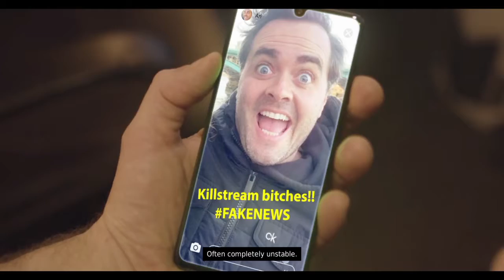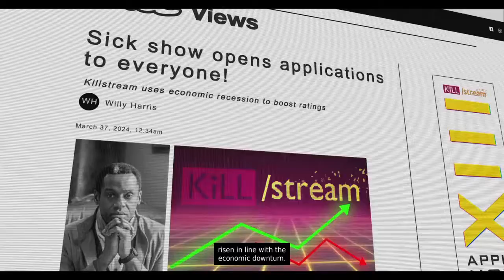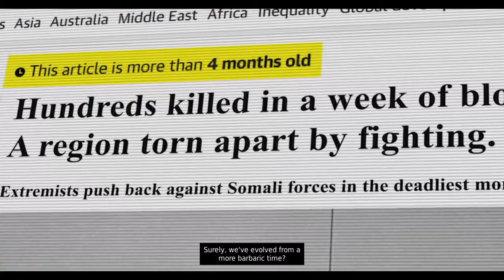Bloodshore Ep. 1: Corny Ass Movie